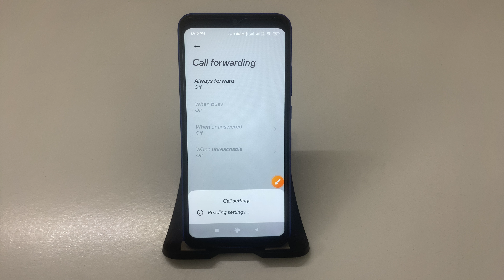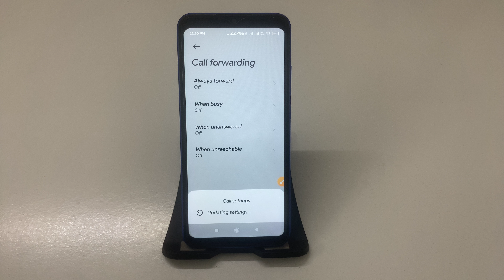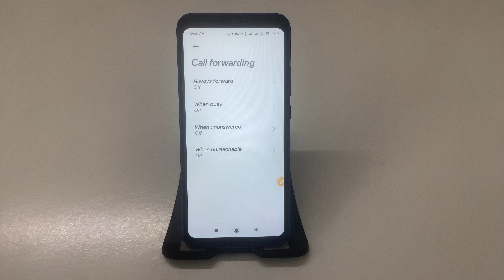POCO C65 me Call forwarding on off kaise kare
POCO C65: How to Enable or Disable Call Forwarding
Step-by-Step Guide: Turn Call Forwarding On or Off on Your POCO C65
POCO C65 Tips: How to Manage Call Forwarding Settings Easily
Quick Tutorial: Enable/Disable Call Forwarding on POCO C65
How to Control Call Forwarding on Your POCO C65
POCO C65: Simple Steps to Toggle Call Forwarding On and Off
Manage Your Calls! How to Set Up or Turn Off Call Forwarding on POCO C65
POCO C65 Call Management: How to Enable or Disable Call Forwarding
Step-by-Step Tutorial: Switching Call Forwarding On/Off on POCO C65
POCO C65 Hidden Features: How to Control Call Forwarding Settings